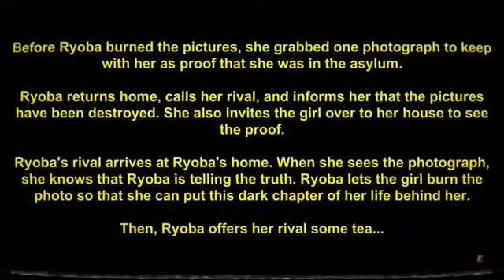All scenes of eliminating all rivals in 😯 Yandere simulator 1989's mode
►Eliminated all 10 rivals.

Yandere simulator has a update in 1989's mode then you can see some scenes like a old pictures.

In this video we gonna to see all perfects methods for eliminate all rivals in the 10 weeks and see the new cut scenes.

►Contents of this video:
00:00 - Intro
00:14 - Sumire Saitozaki
02:00 - Kaguya Wakaizumi
04:26 - Moeko Rakuyona
05:46 - Honami Hodoshima
07:09 - Sumiko Tachibana
08:48 - Ritsuko Chikanari
10:35 - Ai Doruyashi
12:12 - Teiko Nabatasai
14:20 - Komako Funakoshi
15:53 - Chigusa Busujima
17:24 - Sonoko Sakanoue
21:07 - Next.